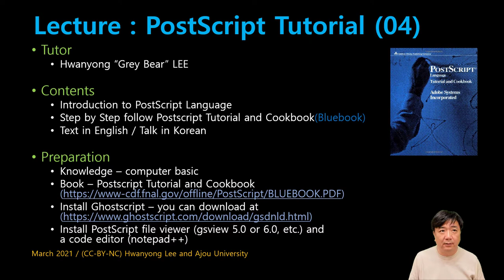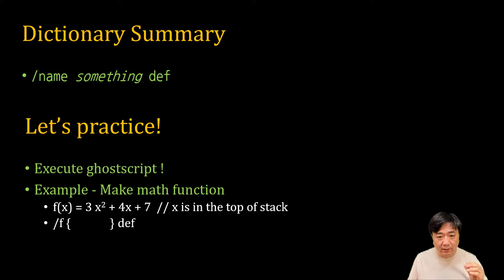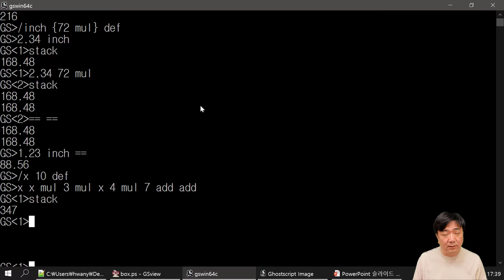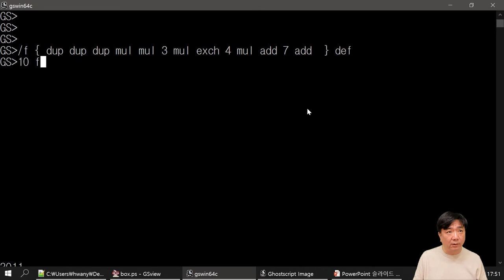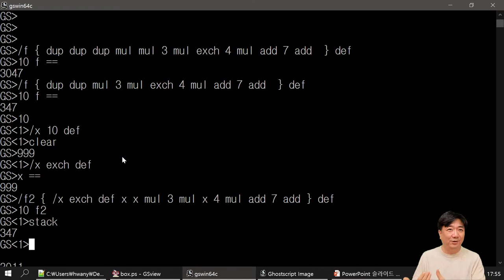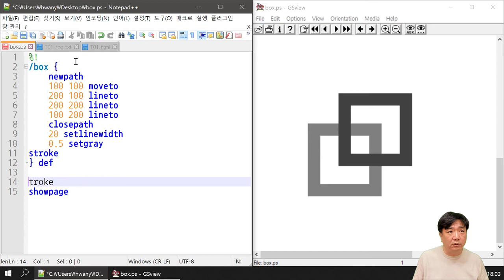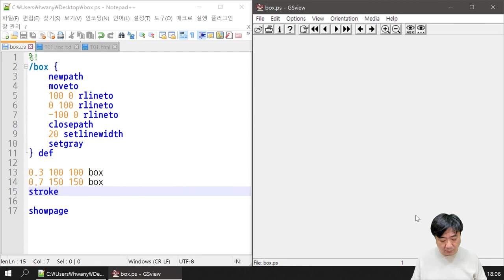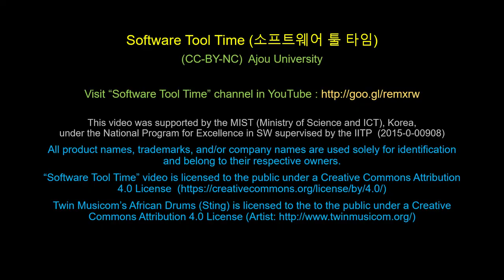[SWTT] Postscript Tutorial 04 - Procedures and Variable